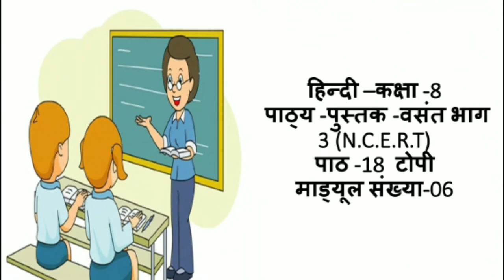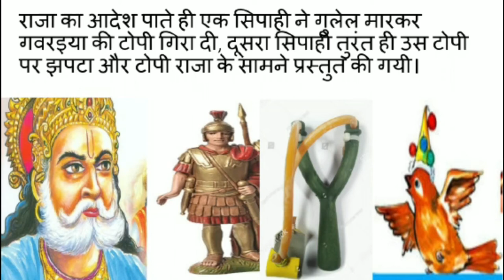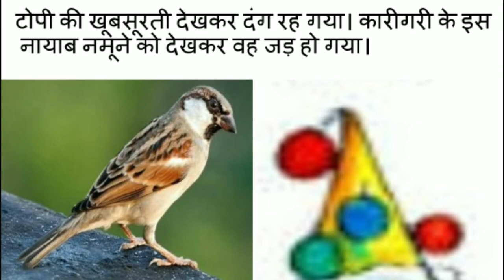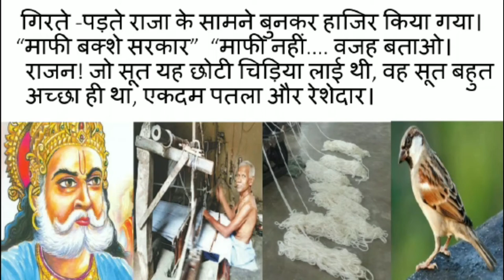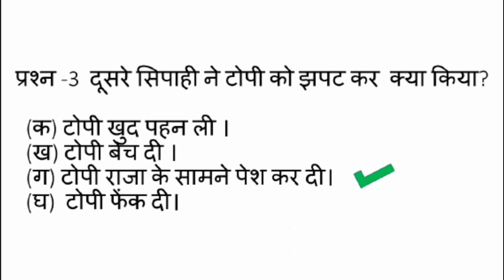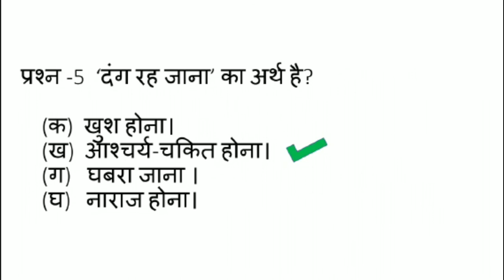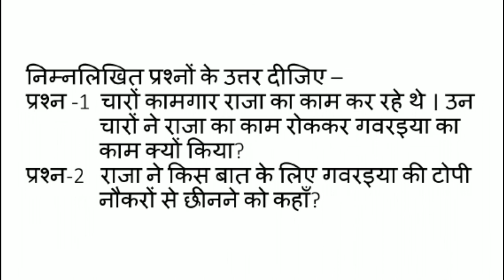TOPI | Lecture - 6 | Class - 8 | C.B.S.E Board